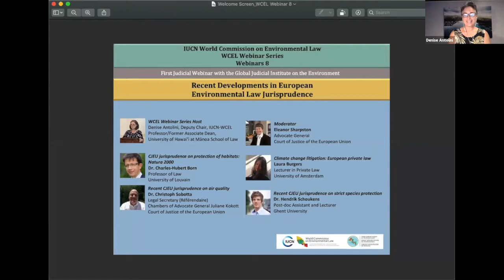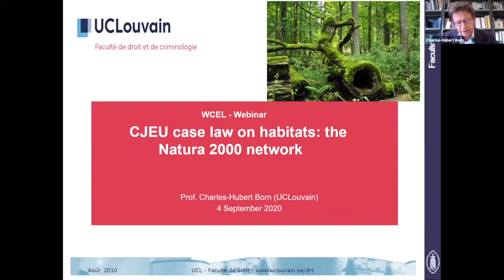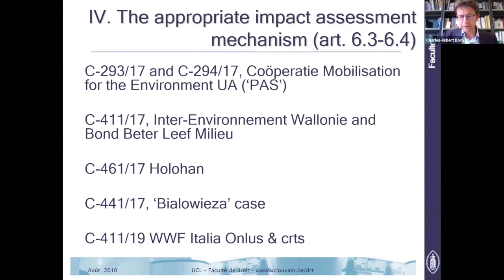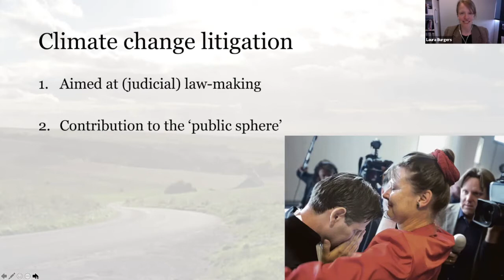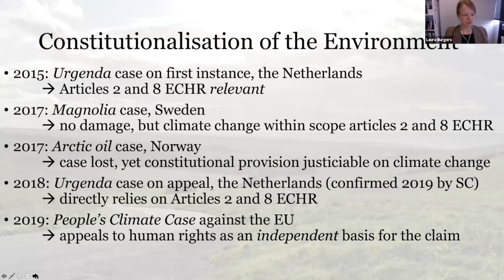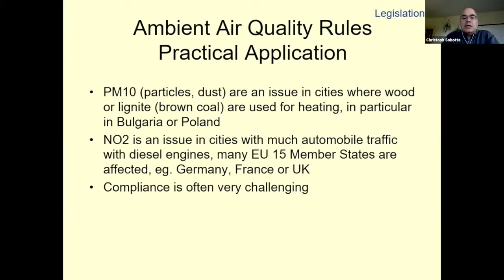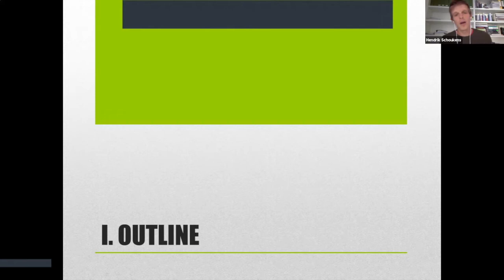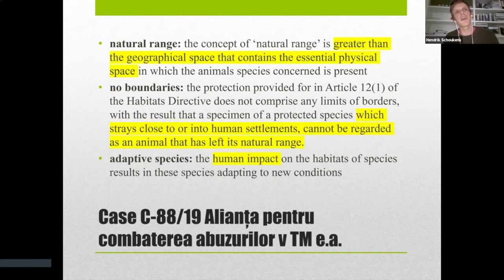Recent Developments in European Environmental Law Jurisprudence (Part 2)